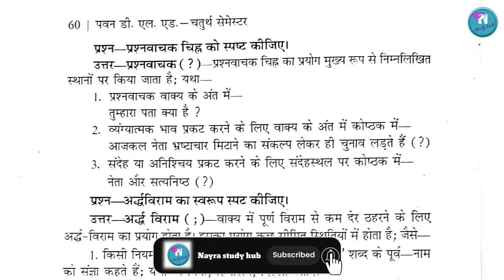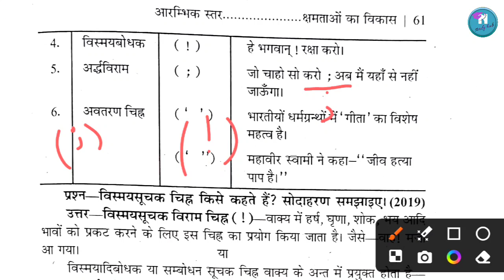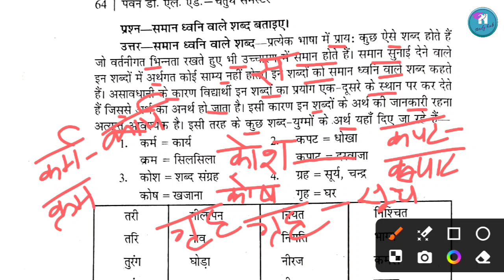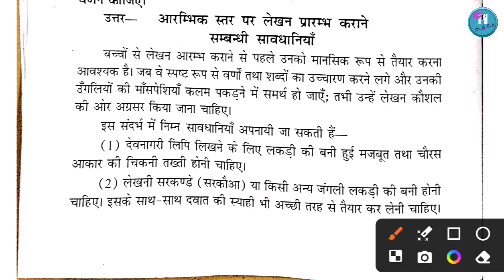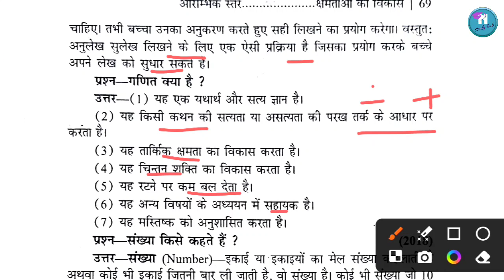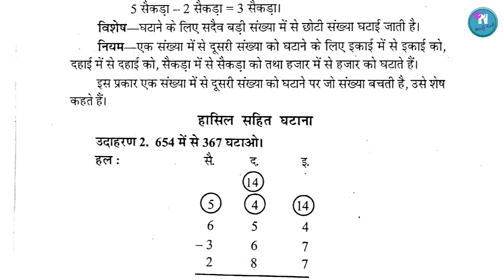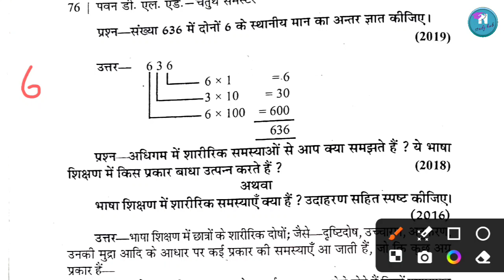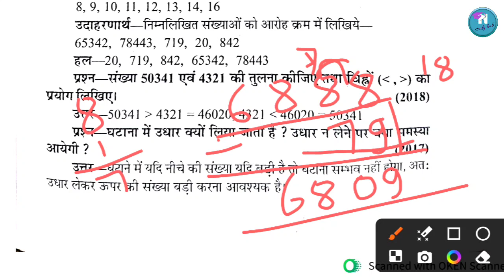UP DELED 4th Semester Arambhik Star Par Bhasha Pawan series | महत्वपूर्ण लघु उत्तरी प्रश्न Part-03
deled 4th sem aarmbhik starr par bhasa fast revision
4th semester pawan series
deled 4th semester exam date 2022 back paper

1-DELED 4th Semester 2023 -24 /Aarambhik astr
   par Bhasha:

deled 2019 batch 4th semester exam
d.el.ed 4th semester exam date
deled 4th semester syllabus
deled 4 sem exam date 2022
deled 4th semester english classes
Deled 4th semester Aarambhi pawan series
btc classesbtc classes 2023 by nayra mem
d.el.ed 4th semester pawan series
d.el.ed classes
deled 2023
deled fourth semester classes